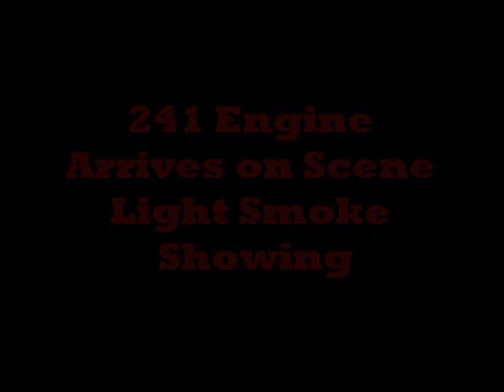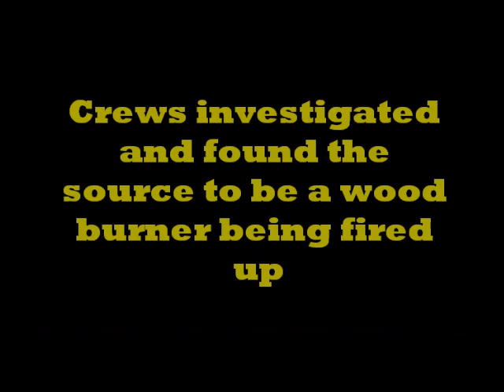Harwood Engine - Responding - 1/26 - Reported Structure Fire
Harwood Fire was dispatched to the 400 block of Old Cranberry in Hazle Township for a reported structure fire.  Engine 241 arrived on scene with a light smoke condition present.  Upon further investigation crews verified there was no fire but just a wood burner that was being started and causing the smoke condition.

Unit's on Scene - Harwood Engine 241,Squad 241 Hazle Township Engine 141-3 Truck 141 - 5 and 7 , Medic 11 Bravo

Engine 241 is a 1985 Pierce Arrow Video was captured with a Kodak Tough Cam HD